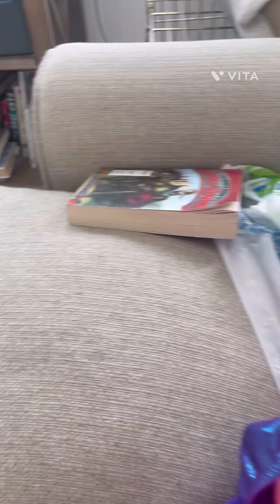Jean hayzwurth in rainy day pool party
Surprised I come into the living room to see Jean in a sexy b1 piece bathing suit ready to go to the community pool I come up to her to tell her the pools closed but you promised I said it’s raining that’s why it’s closed she’s ends up feeling bad and down that the pools closed for the day I felt bad and that’s were the next video patsys promise comes in so after u watch this patsy’s promise the other video on my channel continues where this one left off so please don’t forget about watching patsy’s promise video after this one too.

Signed,
James and Jean hayzwurth

Xoxoxoxo😘🥰😍😇